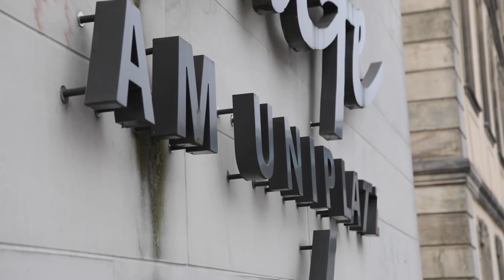Warnstreik in Fulda ZukunftNurMitUns!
Am 31. März 2022 kamt ihr zahlreich in Fulda zusammen, um den Arbeitgebenden euren Missmut über die laufenden Verhandlungen im Sozial- und Erziehungsdienst auszudrücken. Klar ist, dass Aufwertung und Entlastung für die sozialen Berufe unabdingbar sind. Das müssen auch die Arbeitgebenden endlich begreifen!